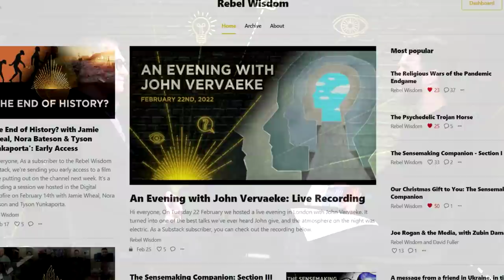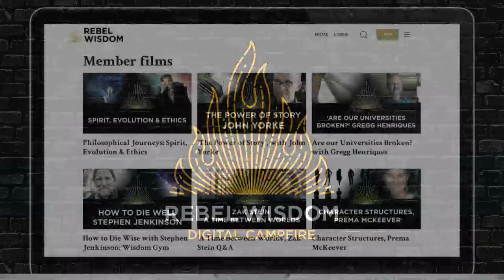Putin's Religious Mission, Gary Lachman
What are the deeper religious and philosophical currents informing Vladimir Putin and the Russian invasion of Ukraine?

Gary Lachman is the author of the recent book 'The Return of Holy Russia: Apocalyptic History, Mystical Awakening, and the Struggle for the Soul of the World'.

In this conversation he argues that we have to understand the deep well of Russian philosophy and understand how Putin sees himself and Russia's historic mission.